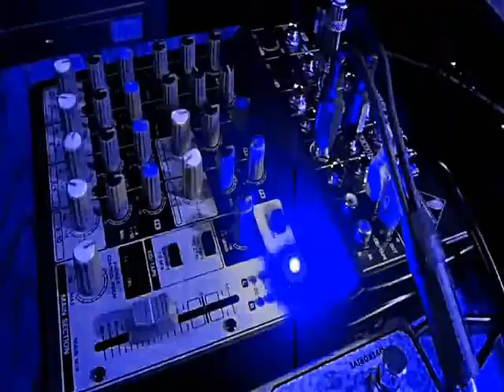2012-04-26 Thursday Blog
'Interstate Highway 84 westbound'
'Faster Than Before'
MPK
2012